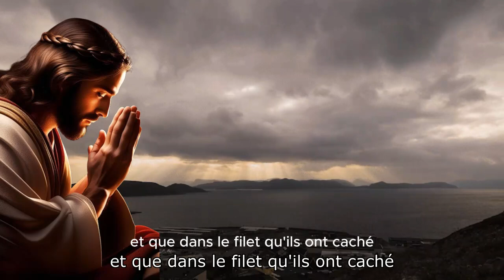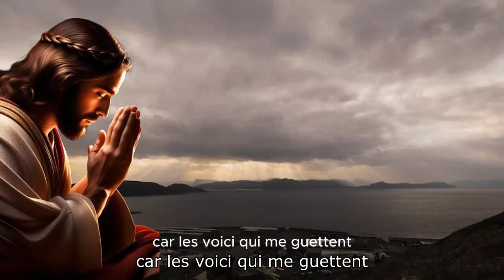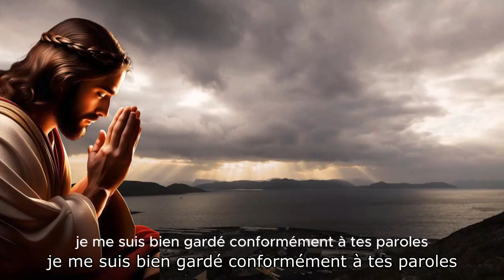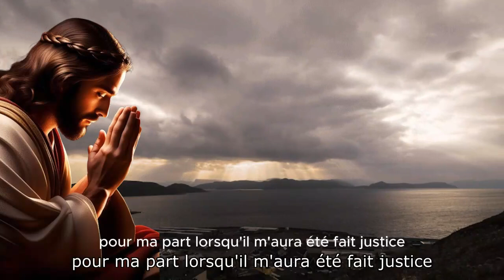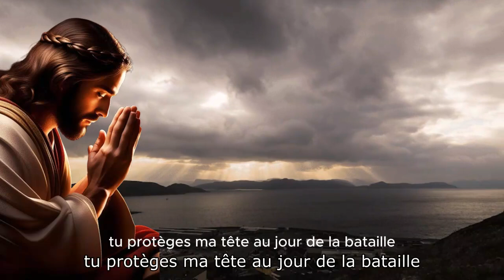13 MINUTES DE Prière pour faire TOMBER VOS ENNEMIS DANS LEURS PROPE PIÈGE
Bien-aimé freres et soeurs en jesus christ, membre précieux de la communauté des versets bibliques puissants, Bonsoirs.

►COMMENTE ! 💬
►PARTAGE ! ➤

Psaume 35

Un appel à Dieu pour la défense contre les ennemis.
Psaume 59

Une prière pour la délivrance des ennemis et des personnes malveillantes.
Psaume 54

Une demande d'aide dans des temps de trahison.
Psaume 17

Une prière pour la protection contre les persécuteurs.
Psaume 70

Un appel urgent à Dieu pour la délivrance.
Psaume 140

Une prière pour être sauvé de la violence et des complots maléfiques.

Seigneur Tout-Puissant, qui vois tout et connais la vérité de chaque cœur,
Je viens à Toi en quête de justice et de protection.
Face aux complots et aux pièges tendus contre moi,
Je place ma confiance et mon espoir en Ta justice divine.

Ô Dieu, qui es juste et miséricordieux,
Protège-moi des intentions malveillantes et des actions nuisibles.
Que les plans ourdis contre moi ne portent pas leurs fruits,
Et que la vérité et la justice prévalent.

Dans Ta sagesse, Seigneur, guide mes pas,
Éloigne-moi des pièges et des dangers cachés.
Que Ta lumière éclaire mon chemin,
Et que Ta force soit mon bouclier.

Je Te demande non pas la chute de mes ennemis, mais la révélation de la vérité.
Que leurs cœurs soient touchés par Ta grâce,
Et que leurs actions soient guidées vers la paix et non le conflit.

Dans Ta grande bonté, offre à tous une chance de transformation et de rédemption.
Et à moi, accorde la sérénité de l'esprit et la tranquillité du cœur,
Sachant que je suis sous Ta bienveillante protection.

Merci, Seigneur, pour Ton amour inconditionnel et Ta présence constante.
Je remets mes soucis et mes peurs entre Tes mains,
Confiant que Tu es avec moi, aujourd'hui et toujours.
Amen.